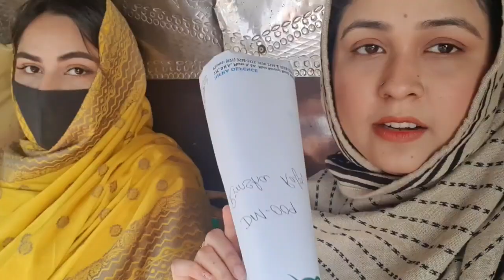certificate ceremony🥰||aaqib ke office gai aj||family #2024